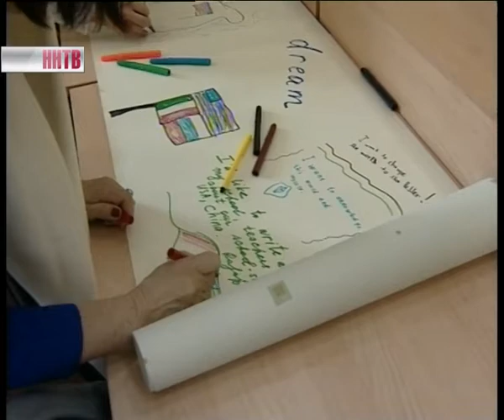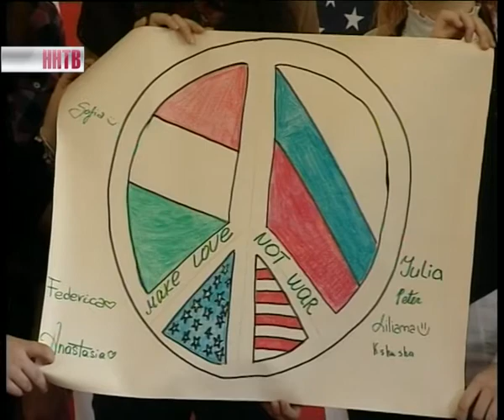Вместе_в_будущее